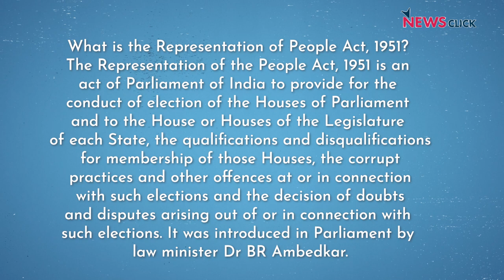राहुल गांधी की संसद सदस्यता मामला: अब आगे क्या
'मोदी सरनेम' को लेकर मानहानि के मामले में सूरत की कोर्ट से 2 साल की सज़ा मिलने के बाद वायनाड से सांसद राहुल गांधी की संसद सदस्यता ख़त्म कर दी गई है। क्या है इसका क़ानूनी पहलू, क्या हैं इसके राजनीतिक निहितार्थ...इसे समझने के लिए देखिए न्यूज़क्लिक का यह ख़ास वीडियो।